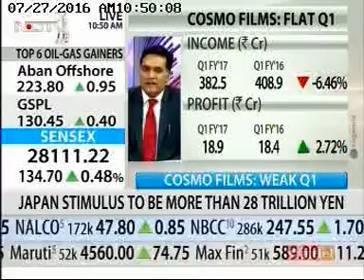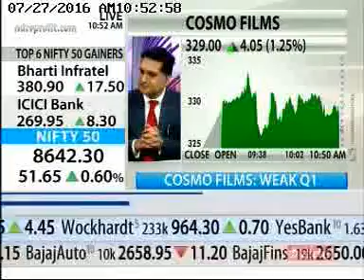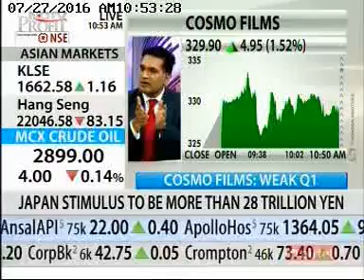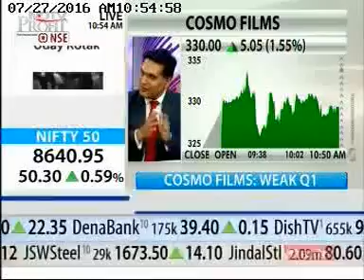Mr Pankaj Poddar, CEO Cosmofilms in conversation with NDTVProfit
NDTVProfit interviews the CEO of Cosmofilms, Pankaj Poddar, regarding the company's performance in the last quarter.